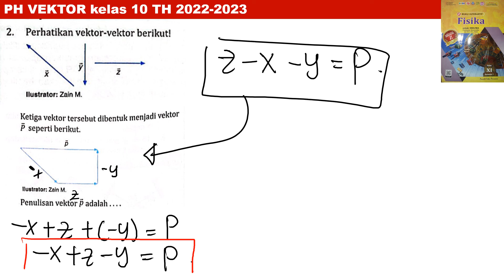PH VEKTOR essai B no 2 intanpariwara 2022 2023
perhatikan vektor-vektor berikut!
ketiga vektor tersebut dibentuk menjadi vektor P seperti berikut. penulisan vektor P adalah